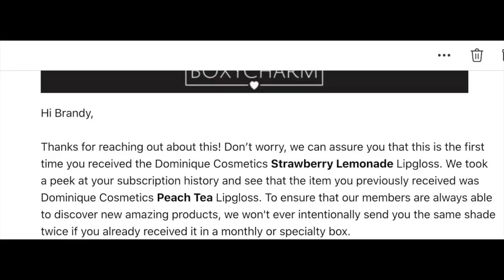I cancelled my Boxycharm Base and Premium Boxes... So many issues!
This is not a "cancel Boxycharm" as a brand video, these are my viewpoints as a consumer, constructive criticism...  To resume giving my money to Boxy some of these would need to be fixed. This is not what every customer of Boxycharm has experienced but I do know from others that I am definitely not alone.

I do hope to re-sub at some poit in the future...

Boxycharm has three levels= Base, Premiium and luxe- this is the unboxing of my May Boxycharm base box which I paid $25 plus tax, as well as my May boxycharm Premium box which was $35 plus tax.

Boxycharm is usually my favorite boxes, Ipsy is pretty consistent but Boxycharm usually has the excitement. My boxes have been trash lately... I have cancelled and possibly may resume in summer or fall if they work out some of their problems.

Unboxings and bite Sized reviews coming!!